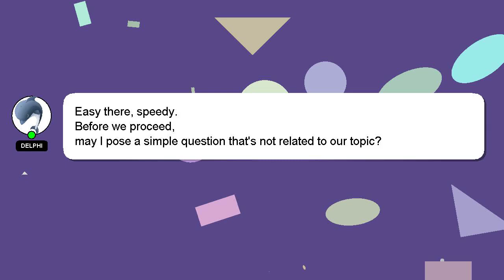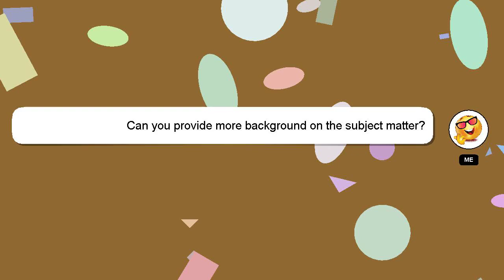How to write dihybrid cross?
An introduction to myself in a few words, Hello, I am Delphi. I am here to help you get the answers you are seeking. - How to write dihybrid cross?

Your answer will be appreciated and acknowledged with a 'heart' from me.

*2 What we are experimenting :*